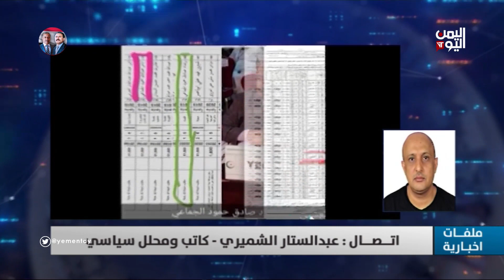عبد الستار الشميري | مكافحة الفساد تحتاج الى نضال طويل ولملمة صفوف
عبد الستار الشميري | كاتب ومحلل سياسي
مكافحة الفساد تحتاج الى نضال طويل ولملمة صفوف

تليجرام